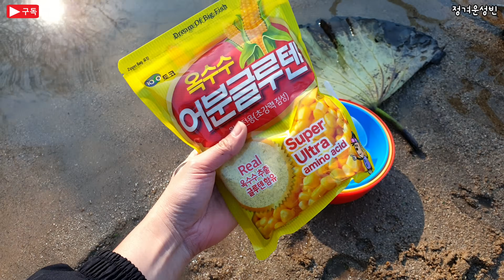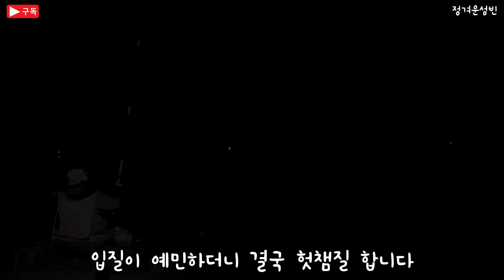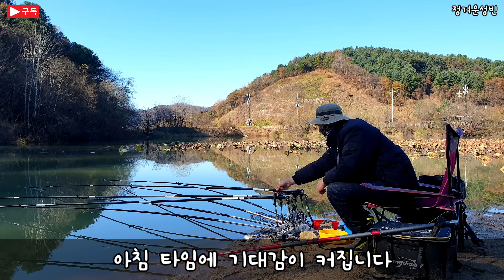낚싯대를 끌고간다..괴물들이 사는 저수지! 술안주로 먹어보자 민장대레전드! 역대급 술안주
낚싯대를 끌고간다...괴물들이 사는 저수지! 복수전!  술안주로 먹어보자 민장대레전드! 역대급 술안주